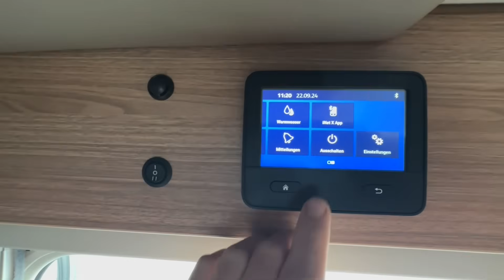DAS habt ihr bestimmt auch schon erlebt (aus Fehlern lernt man)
Es gibt ein paar Fehler die dem Urlaub oder Kurztrip ein sehr unangenehmen Beigeschmack liefern können. So könnt ihr sie verhindern oder euch schnell helfen.

Unser AQUION:
Schaut gerne mal vorbei, dein Körper wird es dir danken! 14 Tage KOSTENLOS TESTEN!

Enavie unser gesunder Booster im Alltag! 10% auf deine Erstbestellung

Alfblasbare Couch:*
Omnia Backen/Kochen:*
Alko saftey ball:*
Alko saftey compact:*

Links in meinen Videobeschreibungen mit * gekennzeichnet sind Partnerlinks. Wenn du über diese Links einkaufst, unterstützt du damit meinen Kanal, ohne dass sich für dich am Preis etwas ändert. VIELEN DANK dafür!